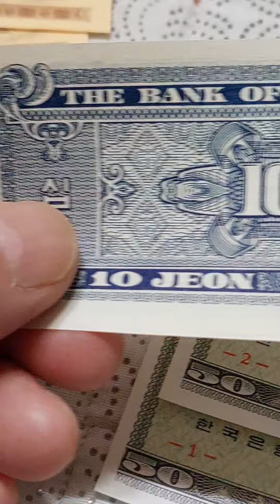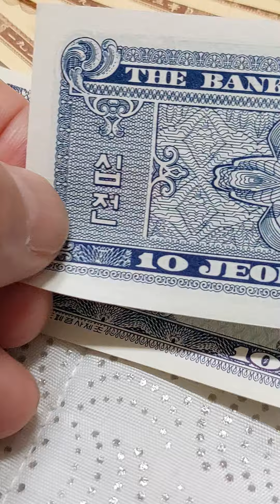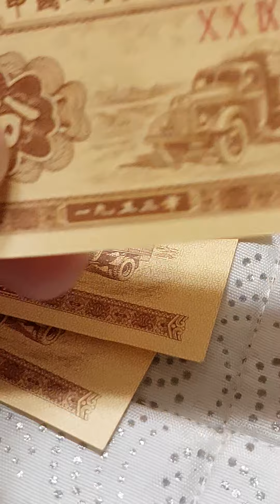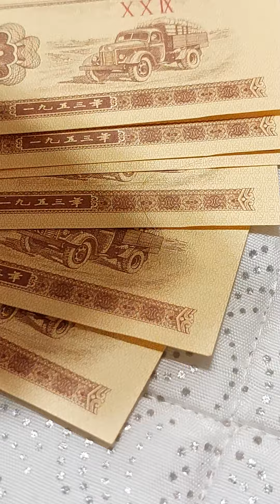10.50.전.62.년.발행.중국.1.분.53.년.지폐.미사용.